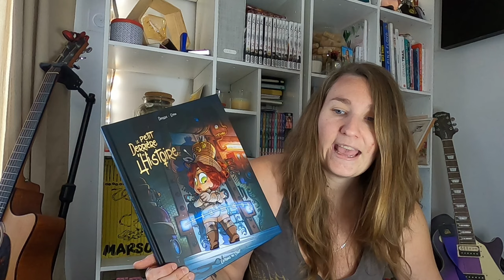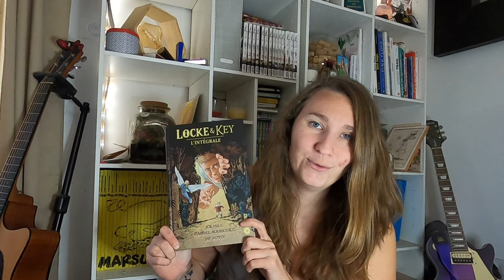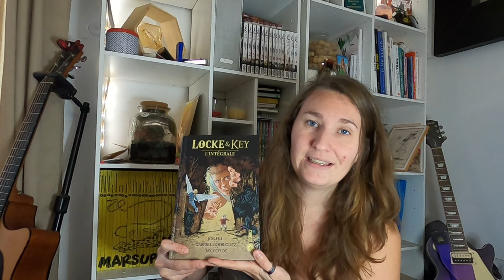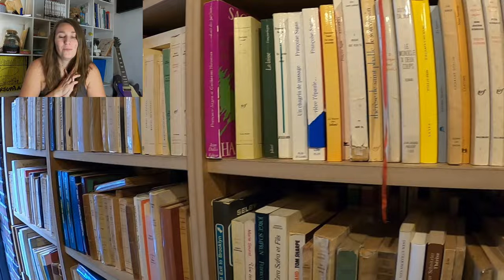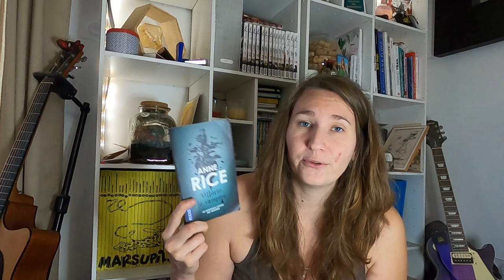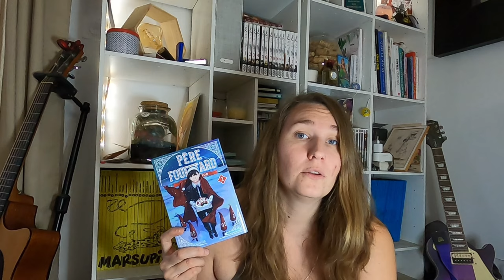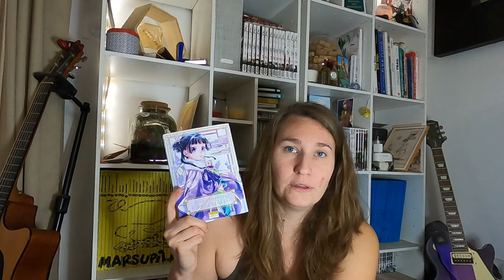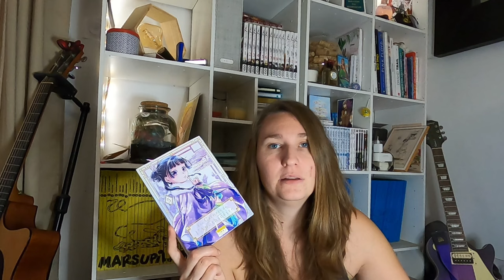Bookhaul des vacances, visite de Caen et promenades canines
Hey !

⬇️⬇️ Déroule pour plus d'info ! ⬇️⬇️

On se retrouve aujourd'hui pour un petit vlog improvisé. Je vous emmène avec moi dans une visite de la ville de Caen, j'ai beaucoup aimé les architectures modernes qui côtoient celles du passé. On sent bien que c'est une ville riche d'Histoire :)
Ensuite, place à la démesure, je vous présente toutes mes réceptions de la dernière semaine de décembre, à savoir cadeaux de Noël et craquage en boutiques...
J'enchaine avec un petit bilan lecture de la semaine, et enfin, quelques plans de promenades canines une fois rentrés à la maison.
J'espère que vous aurez passé un bon moment en ma compagnie ! :)

00:00 intro
00:10 Caen et ses alentours
03:38 Bookhaul
19:38 Update Lecture
30:59 Promenades

Retrouvez moi sur mon profil instagram, où je poste régulièrement mes dernières lectures, mais également mes réceptions en story

Crédits musiques :